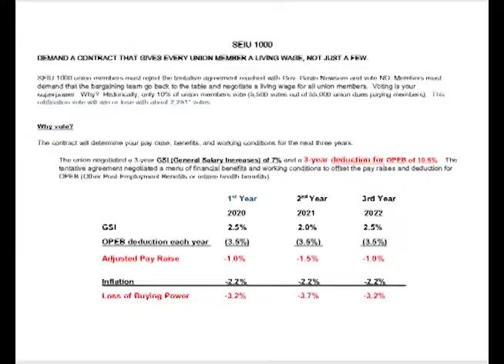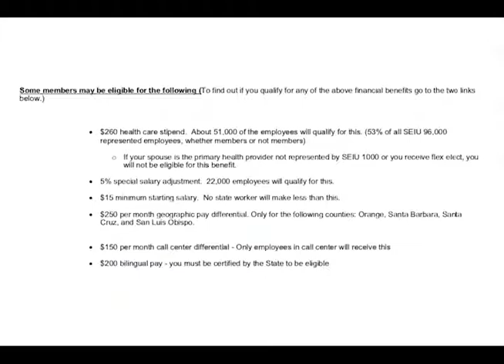SEIU 1000 Fight for Living Wage w:Charts Illustrated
SEIU 1000 must demand a contract that gives every union member a living wage not just a few.  SEIU 1000 union members must reject the tentative agreement reached with Gov Newsom and vote NO.  The bargaining team must go back to the table and negotiate a living wage for all union members.  The contract will determine your pay raise, benefits, and working conditions for the next three years.  The union negotiated a 3-year general salary increase of 7% and a 3-year deduction for retirement health benefits of 10.5% which is a net loss in pay of 3.5%. Some members may be eligible for certain benefits in the contract (22% for salary adjustment and 53% for health care stipend). The union must represent all 96,000 members, not just a few.